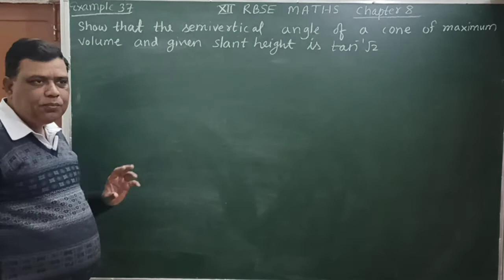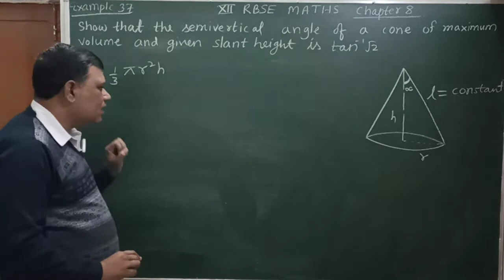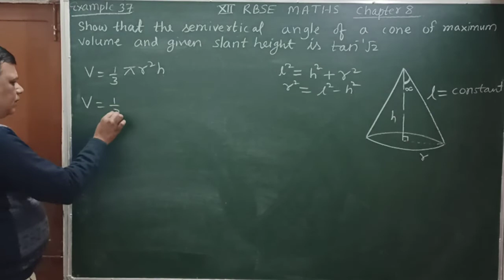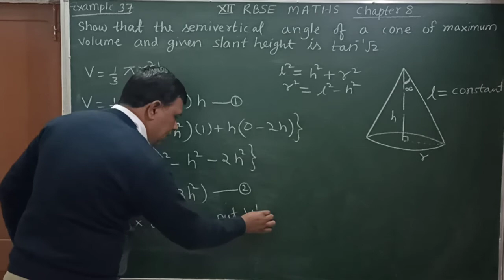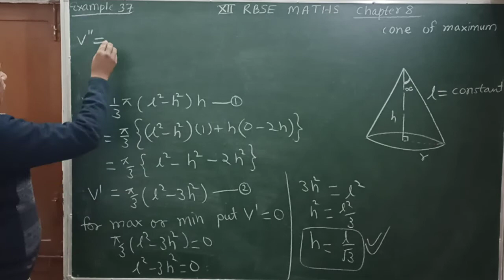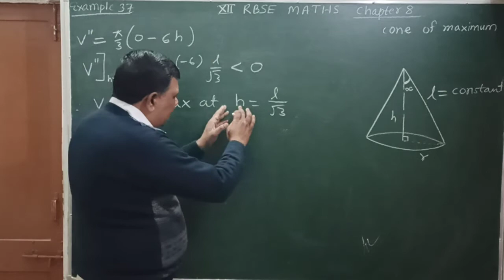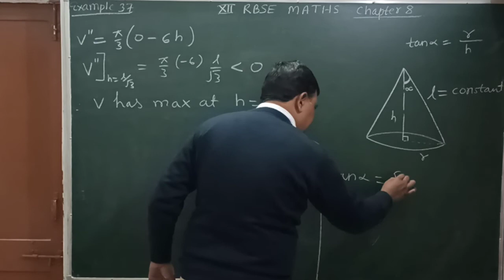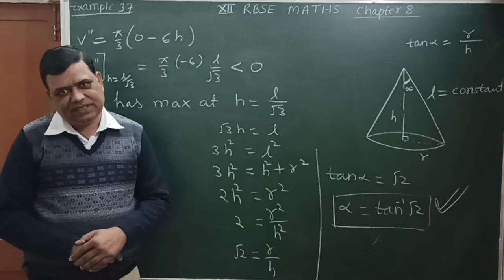Application of Derivatives # class 12 RBSE chapter 8 # example 37